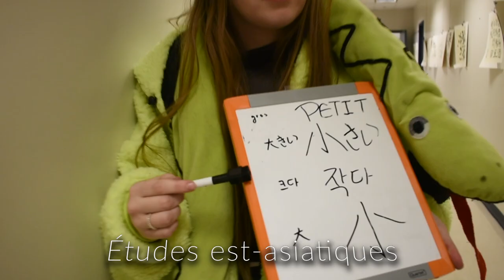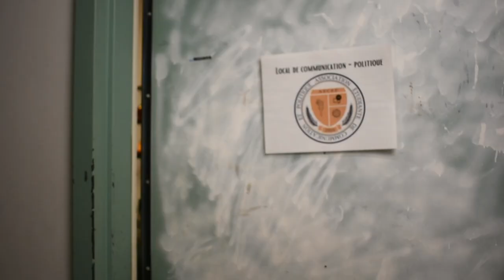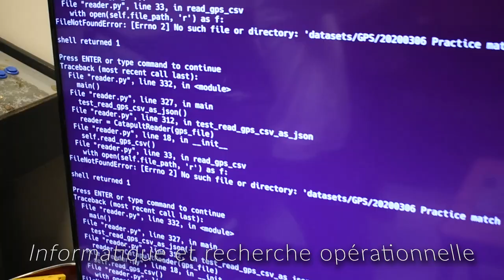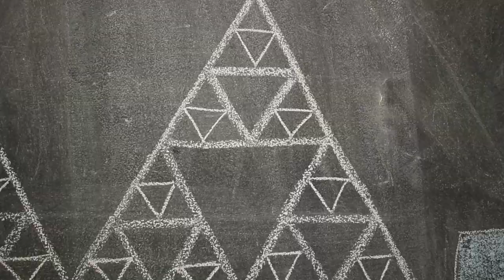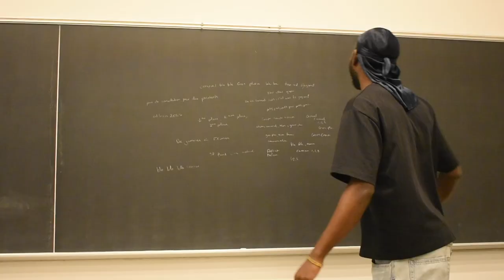Carnaval FAÉCUM 2023 : Gros plan sur les associations participantes !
Rencontrez les associations étudiantes qui participeront au Carnaval FAÉCUM édition 2023 !